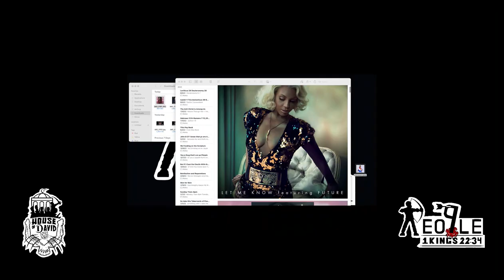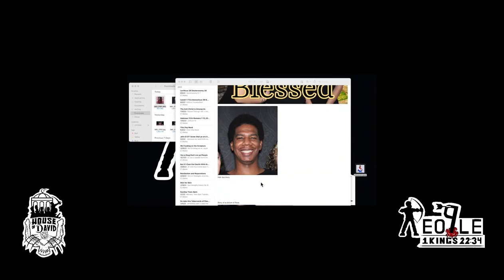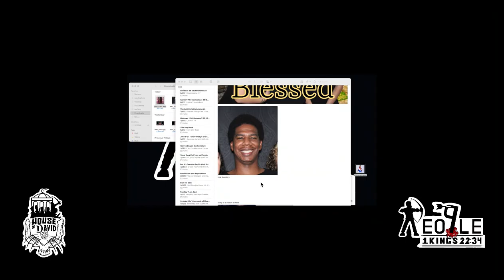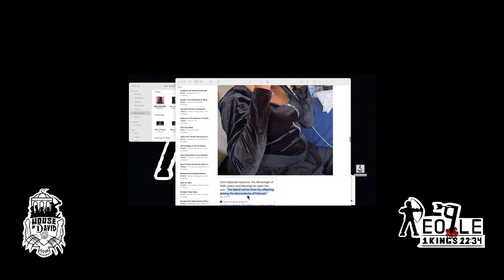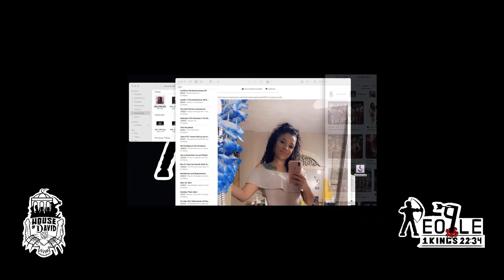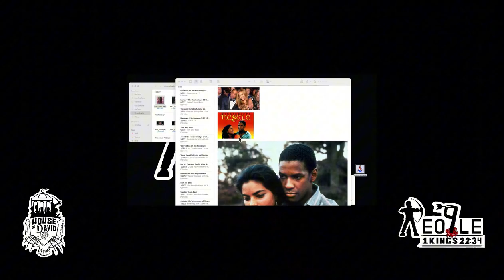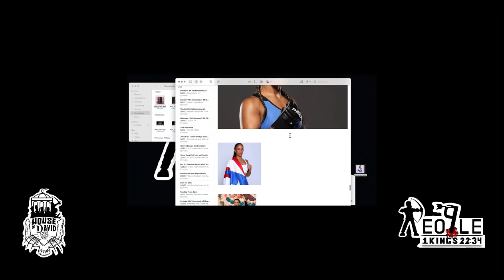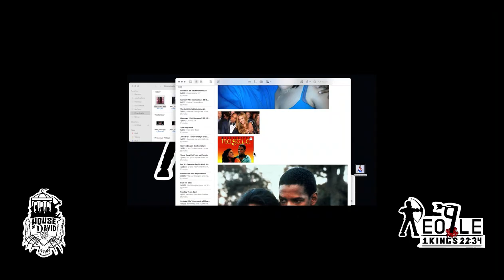TAMAR BRAXTON A PICTURE OF THE LAST WITNESS | AL MAHDI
SONG ENTITLED Waste My Life
Artist Octane The Hood Apostle & Brooke